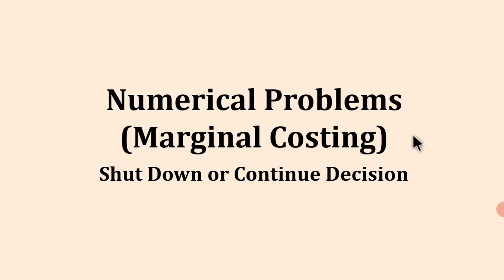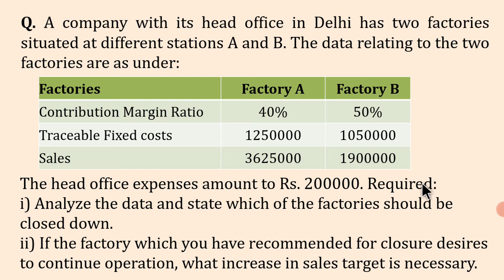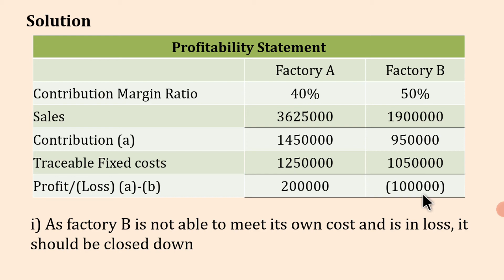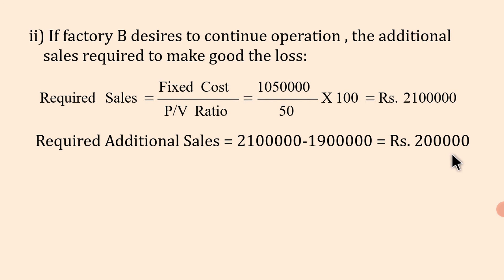Marginal Costing (Numerical Problem-12)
Marginal Costing Numerical Problem:
Shut Down or Continue Decision